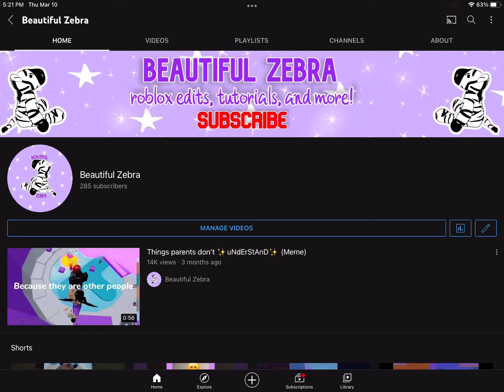I did it…